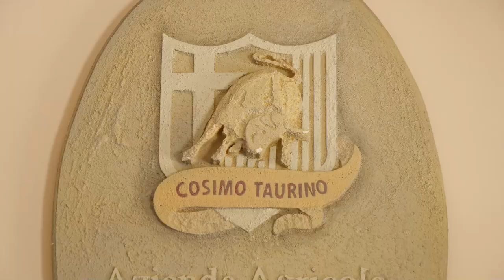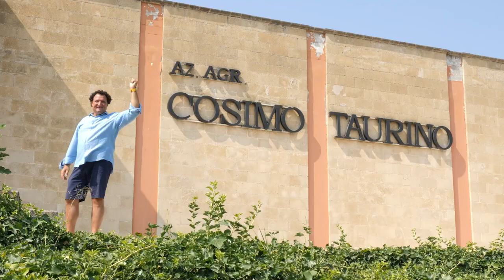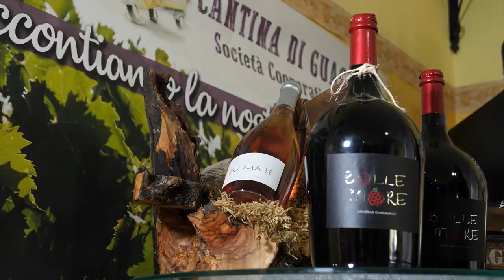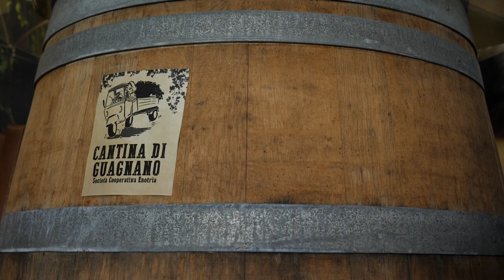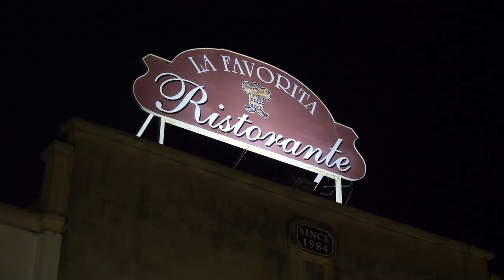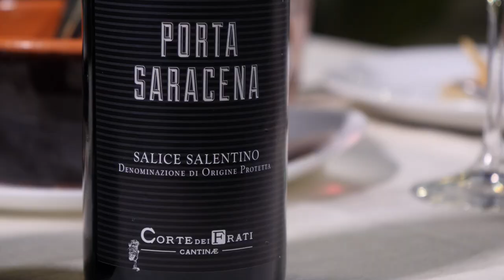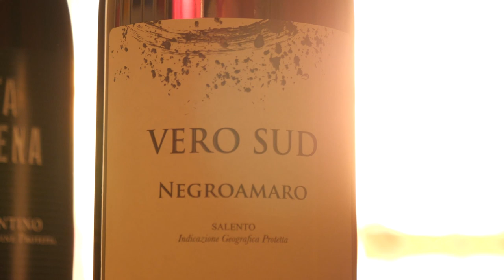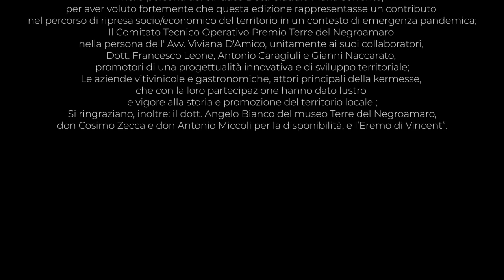Premio Terre del Negroamaro Puntata 1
Un viaggio alla scoperta dei tesori del comune di Guagnano e dei produttori dei più grandi negroamaro